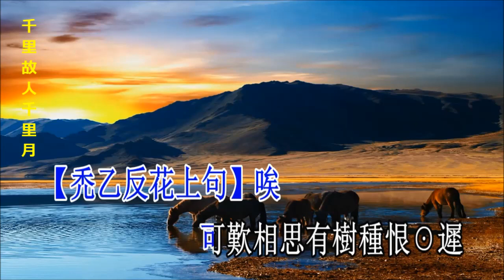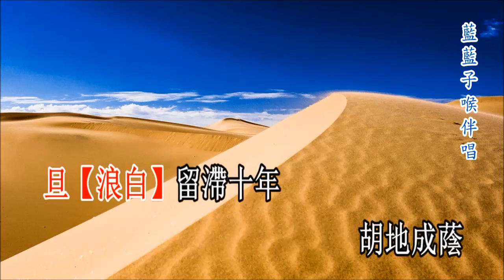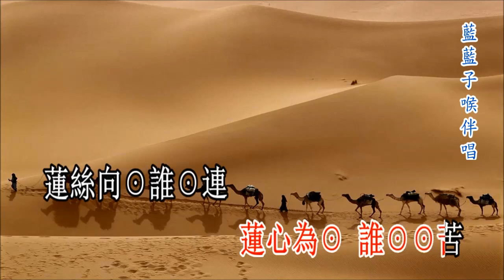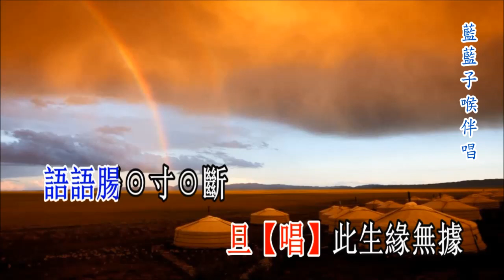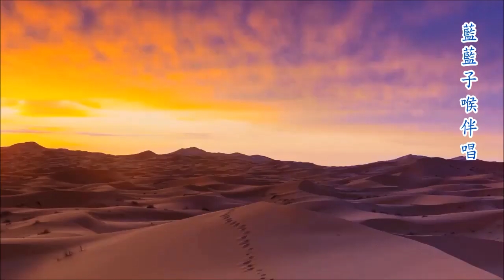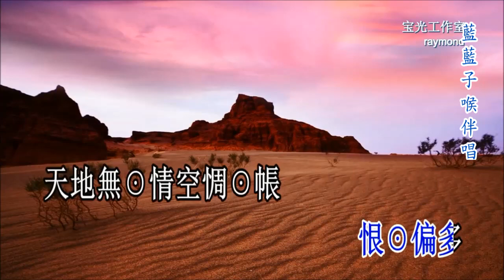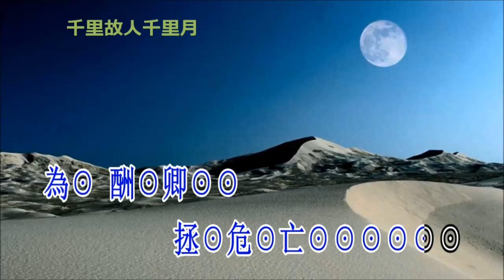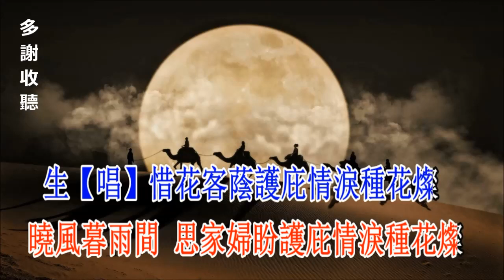千里故人千里月-藍藍子喉伴唱卡啦OK音樂 (85)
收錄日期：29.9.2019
原唱：寧小通、郭风女
鳴謝：宝光視頻